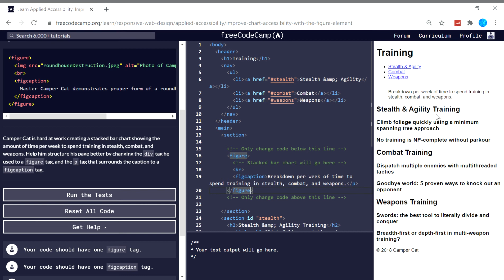Applied Accessibility (10/22) | Improve Chart Accessibility with the figure Element | freeCodeCamp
RESPONSIVE WEB DESIGN CERTIFICATION - APPLIED ACCESSIBILITY - Improve Chart Accessibility with the figure Element